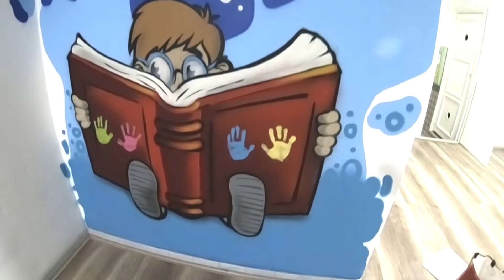Graffiti comercial passo a passo - comentado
NESTE VÍDEO:
Vamos acompanhar passo a passo um graffiti que eu fiz em uma escola, pegando dicas e todos os estágios desse produção.